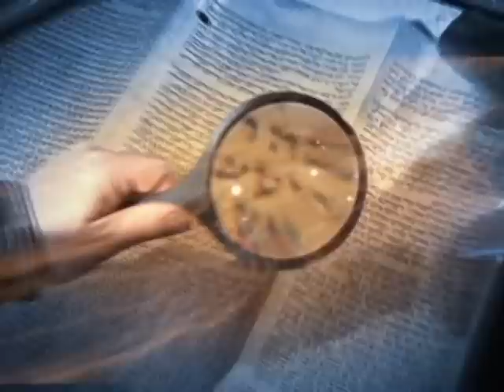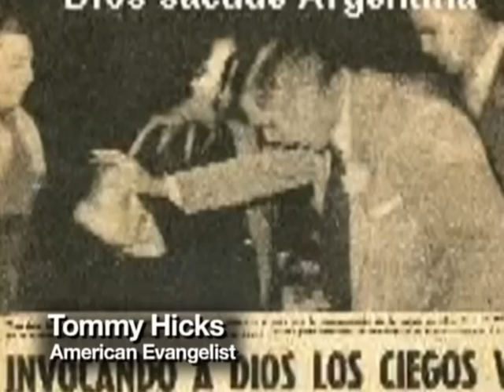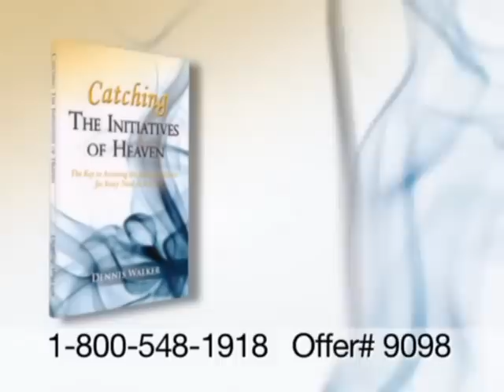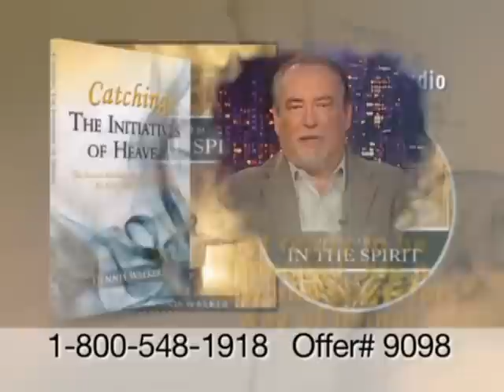Dennis Walker on It's Supernatural with Sid Roth - Heaven's Initiatives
This week on Sid Roth's It's Supernatural, Dennis Walker says the old model of healing is to pray for everyone based on a formula or getting worked up in the Spirit. Only a few get healed! The new model of healing is to hear from heaven before you pray. Multitudes receive their healing!